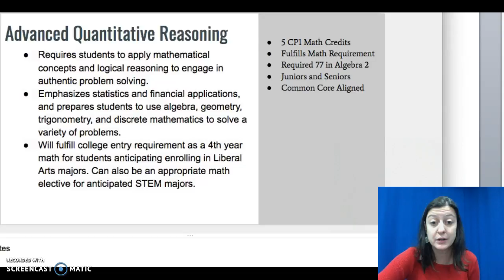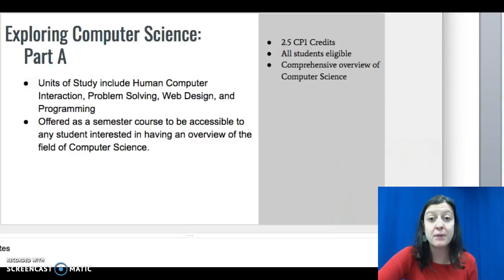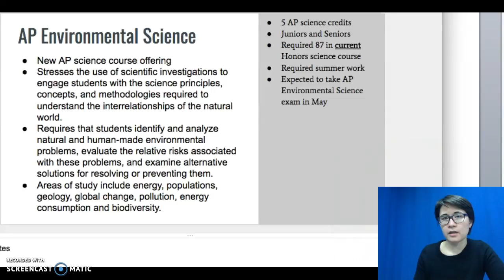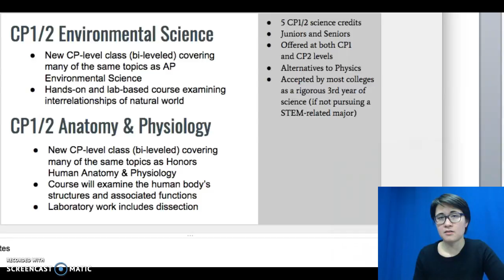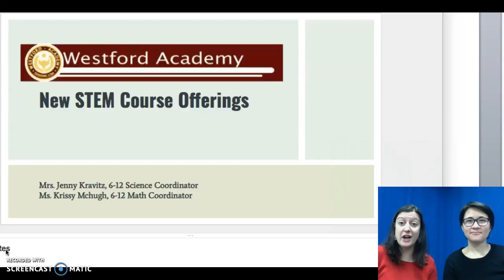Westford Academy New STEM Courses